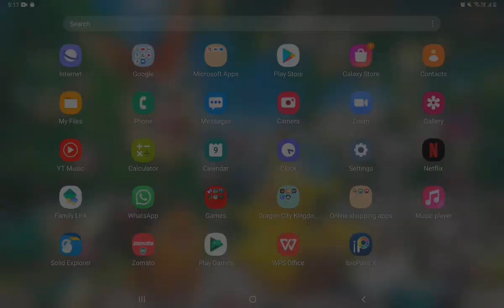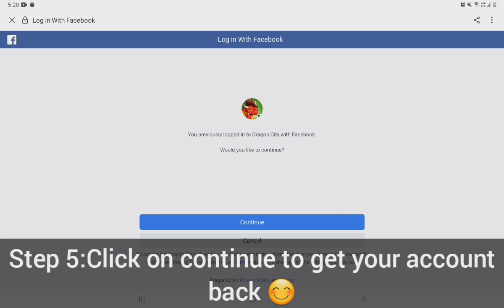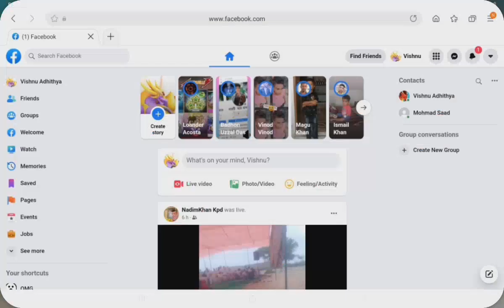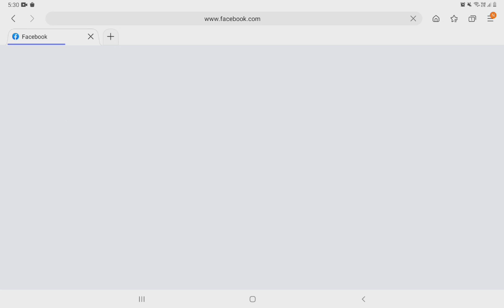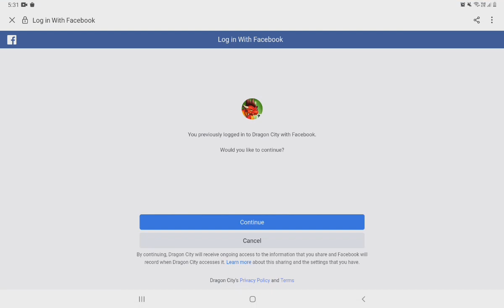Simple way to switch accounts in dragon city and find your lost dragon city account in 6 steps 😱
Hey guys I hope you had got your old dragon city account by these steps and congratulations for that 😄.If you like this video please don't forget to like to support and subscribe to watch exclusive content first 😉